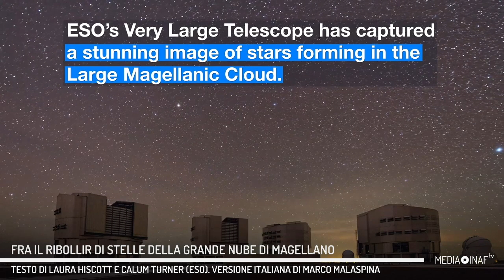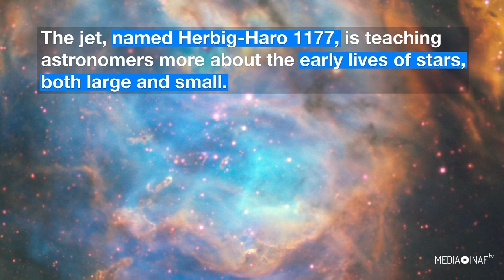Fra il ribollir di stelle della Grande Nube di Magellano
Il Very Large Telescope dell’ESO ha immortalato in tutta la sua magnificenza una regione di formazione stellare nella Grande Nube di Magellano.

Si tratta della nebulosa N180B, un’incubatrice di stelle situata, appunto, nella galassia della porta accanto – appena 160mila anni luce dalla Via Lattea.

La forma di N180B si caratterizza per la presenza di enormi bolle.

Il VLT ha anche colto una fra le sue giovani stelle nell’atto di emettere un getto di materia.

Si tratta del primo getto di questo tipo che sia mai stato osservato in banda ottica al di fuori della nostra galassia.

Un’osservazione resa possibile dalla bassa quantità di polvere presente nella Grande Nube di Magellano.

Il getto ha già un nome: Herbig-Haro 1177. E grazie a esso gli astronomi stanno già acquisendo nuove conoscenze sui primi istanti di vita delle stelle, dalle più grandi alle più piccole.